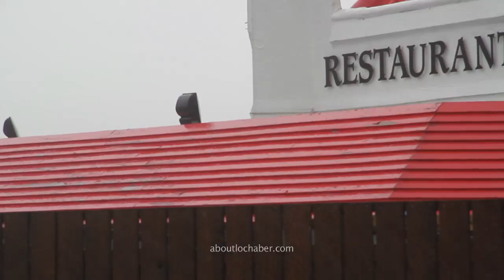Stormy Fort William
A few shots of the recent high winds and rain battering Fort William and Loch Linnhe.